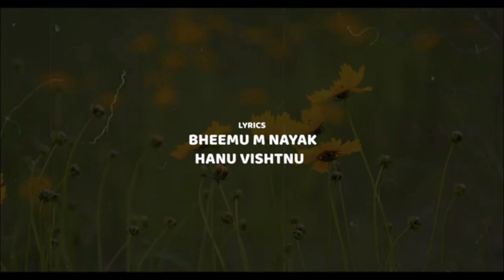Savkarti Zi Manad Savkarti Ni gayana Balu acting Shiva Koli janapada songs